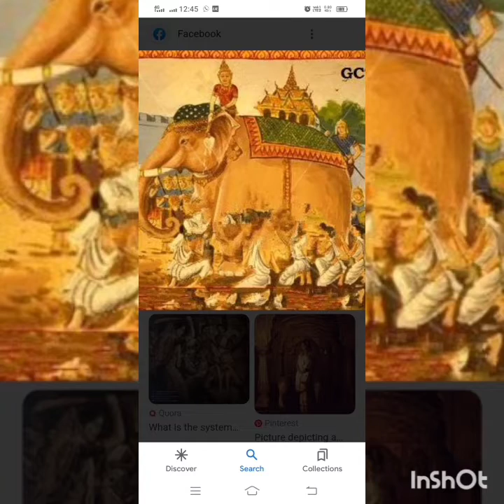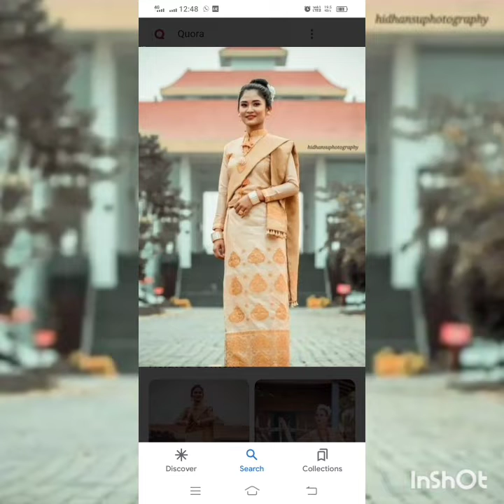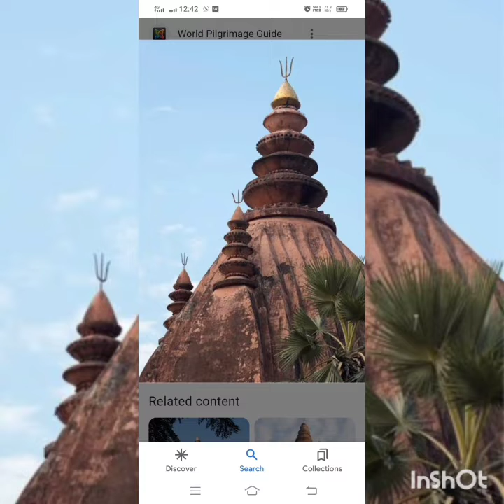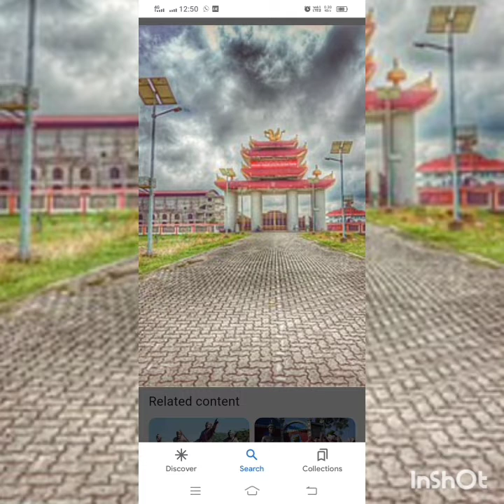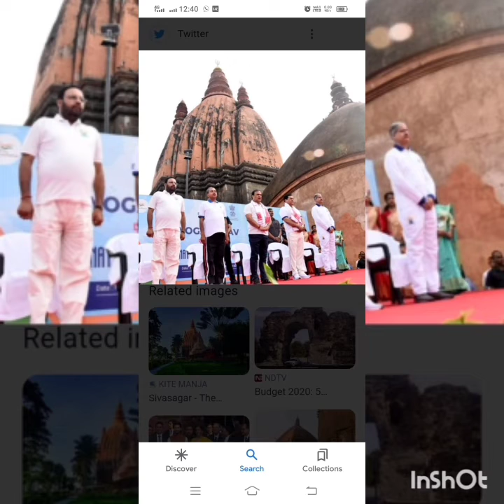Asom diwas 2nd December, celebrate in Assam. Chaolung Sukhapha 🙏